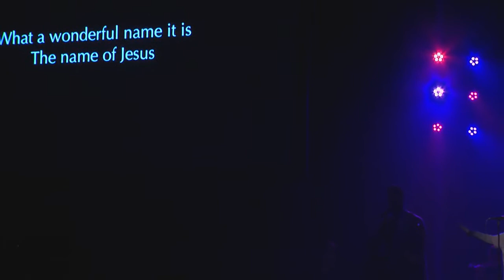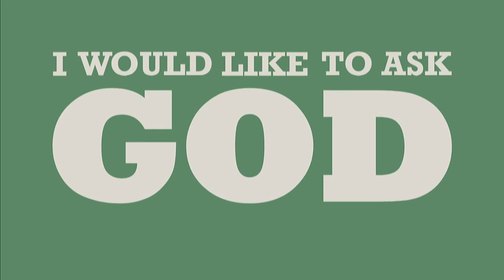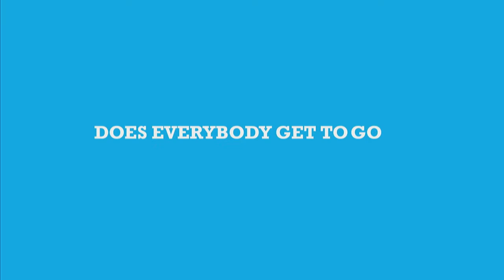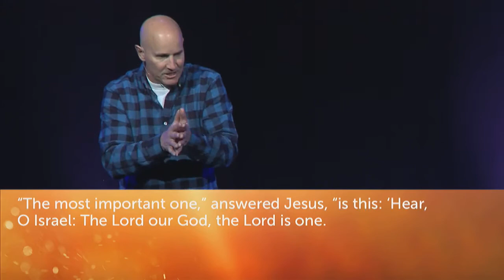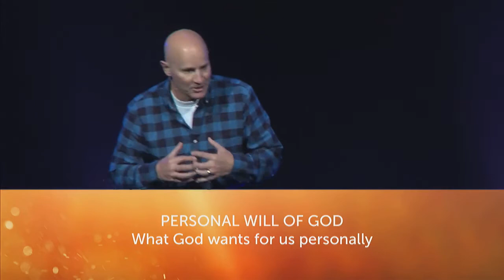God's Perfect Will | Kensington Church - Orion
God's Perfect Will is the first in the 2-part series, BOLD.

Because of Easter, we can boldly approach God with our requests. What does that mean for us? It means that God has a life waiting for us that is filled with purpose, significance, and blessing. God is also the best source of help in navigating life's challenges and choices.